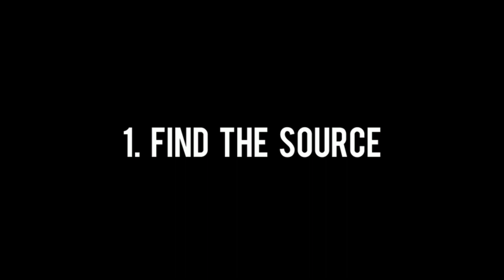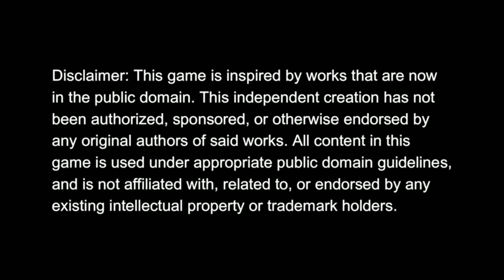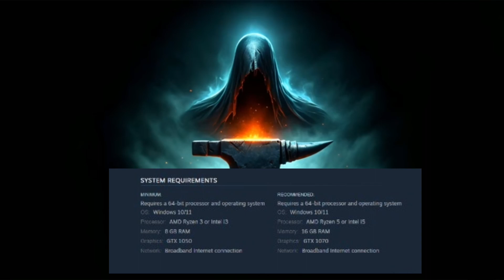INFESTATION ORIGINS REACTIONS INDONESIA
join discord umargaming2022 juga ya guys

terima kasih sudah klik video di channel umargaming2022
di awal tahun 2023 ini ada game horror baru yang sudah rilis, INFESTATION ORIGINS, silahkan cek di steam buat yang berminat mainkan game ini.
Terima kasih.